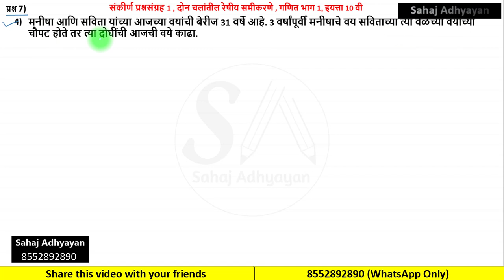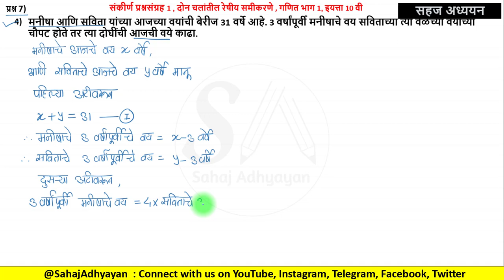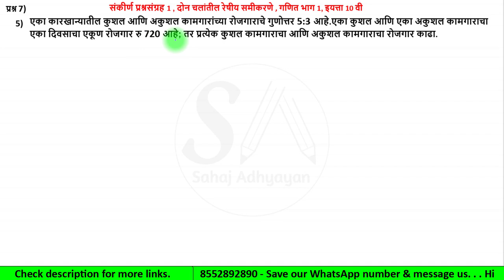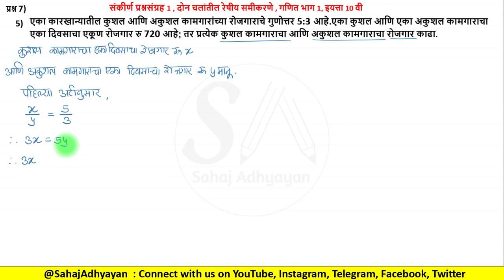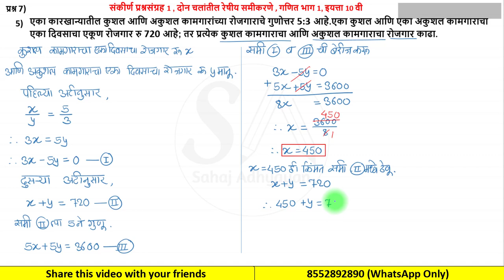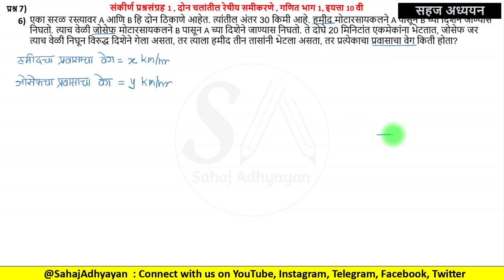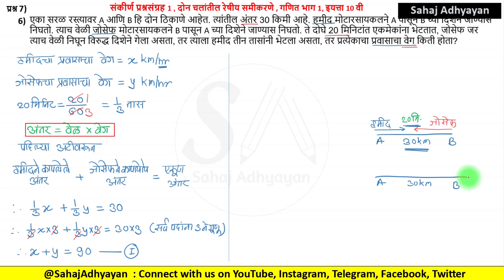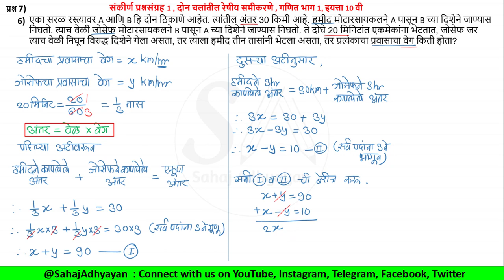संकीर्ण प्रश्नसंग्रह 1 प्र 7 video 2 | दहावी गणित भाग 1 sankirn prashnsangrah 1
संकीर्ण प्रश्नसंग्रह 1, प्रश्न 7 video  2 (प्र 4, 5, 6)

00:00     4) मनीषा आणि सविता यांच्या आजच्या वयांची बेरीज 31 वर्षे आहे.
09:28     5) एका कारखान्यातील कुशल आणि अकुशल कामगारांच्या रोजगाराचे गुणोत्तर 5:3 आहे.
17:47     6) एका सरळ रस्त्यावर A आणि B हि दोन ठिकाणे आहेत. त्यांतील अंतर 30 किमी आहे.

संकीर्ण प्रश्नसंग्रह 1

4) मनीषा आणि सविता यांच्या आजच्या वयांची बेरीज 31 वर्षे आहे. 3 वर्षांपूर्वी मनीषाचे वय सविताच्या त्या वेळच्या वयाच्या चौपट होते तर त्या दोघींची आजची वये काढा.

5) एका कारखान्यातील कुशल आणि अकुशल कामगारांच्या रोजगाराचे गुणोत्तर 5:3 आहे.एका कुशल आणि एका अकुशल कामगाराचा एका दिवसाचा एकूण रोजगार रु 720 आहे; तर प्रत्येक कुशल कामगाराचा आणि अकुशल कामगाराचा रोजगार काढा.

6) एका सरळ रस्त्यावर A आणि B हि दोन ठिकाणे आहेत. त्यांतील अंतर 30 किमी आहे. हमीद मोटारसायकलने A पासून B च्या दिशेने जाण्यास निघतो. त्याच वेळी जोसेफ मोटारसायकलने B पासून A च्या दिशेने जाण्यास निघतो. ते दोघे 20 मिनिटांत एकमेकांना भेटतात, जोसेफ जर त्याच वेळी निघून विरुद्ध दिशेने गेला असता, तर त्याला हमीद तीन तासांनी भेटला असता, तर प्रत्येकाचा प्रवासाचा वेग किती होता?